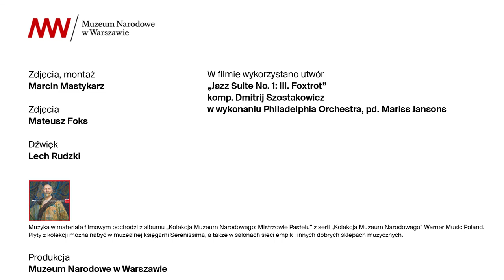Mistrzowie pastelu. Od Marteau do Witkacego / wernisaż wystawy w MNW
Mistrzowie pastelu
Od Marteau do Witkacego. Kolekcja Muzeum Narodowego w Warszawie
29 października 2015 – 31 stycznia 2016
w związku z wyjątkowym zainteresowaniem publiczności przedłużona do 2 lutego 2016

Wystawa będzie prezentacją pastelu – techniki bardzo atrakcyjnej wizualnie, ujawniającej raz swe oblicze malarskie, a raz rysunkowe. Na ekspozycji zostanie pokazanych blisko 250 pasteli z kolekcji Muzeum Narodowego w Warszawie, które – z uwagi na swą delikatność i wrażliwość na uszkodzenia mechaniczne – nie są wypożyczane, ani też na co dzień eksponowane. Ta unikatowa, trwająca tylko trzy miesiące, wystawa czasowa będzie pierwszą w Polsce tak szeroką prezentacją dzieł pastelowych, a zarazem wyjątkową okazją do zapoznania się ze studyjnymi zbiorami Muzeum Narodowego w Warszawie.

Ideą autorów wystawy jest prezentacja pastelu od jego początków po pierwszą połowę XX wieku, z zaakcentowaniem roli tego medium w dziejach sztuki polskiej. Będzie to również okazja do przybliżenia różnych aspektów artystycznych, socjologicznych, konserwatorskich i kolekcjonerskich związanych z tą techniką.

W zbiorach Muzeum Narodowego w Warszawie znajdują się reprezentatywne zespoły pasteli, począwszy od przykładów z pierwszego „złotego wieku” tej techniki, przypadającego na czasy stanisławowskie (m.in. prace Louisa François Marteau i Anny Rajeckiej), aż po dzieła polskich mistrzów tej techniki (Aleksander Orłowski, Władysław Ślewiński, Teodor Axentowicz, Leon Wyczółkowski, Stanisław Wyspiański, Kazimierz Mordasewicz, Olga Boznańska, Kazimierz Stabrowski, Jan Rembowski, Stanisław Ignacy Witkiewicz, Wacław Borowski). Wyjątkowy na tle muzealnych zbiorów polskich jest zespół pasteli wybitnych artystów europejskich, m.in. Christiana Wilhelma Ernsta Dietricha, Élisabeth Louise Vigée-Le Brun, Jeana-François Milleta, Pierre’a Puvis de Chavannes’a, Adolpha Menzla, Maxa Liebermanna.

Niewątpliwą atrakcją wystawy będzie pokazywany pierwszy raz w Polsce od czasów dwudziestolecia międzywojennego, powstały w 1907 roku, „Skarbiec wawelski” Leona Wyczółkowskiego. To jedyny w swoim rodzaju – nie tylko w skali sztuki polskiej, ale i europejskiej – cykl będący pastelową „inwentaryzacją” skarbów krakowskiej katedry.

Ekspozycja będzie poprowadzona chronologicznie i tematycznie, z położeniem nacisku na takie wątki jak sztuka kobieca, sztuka salonowa czy sztuka portretu. Wystawę dopełni prezentacja nieznanego szerszej publiczności zjawiska recepcji pasteli w grafice, czyli poszukiwania technik oddających efekty artystyczne malarstwa pastelowego, które wiązało się z osiemnastowieczną „modą na pastele” i oczekiwaniami kolekcjonerów XIX i początku XX wieku.

Muzeum przygotowało bogaty program wydarzeń edukacyjnych. Podczas licznych wykładów i spotkań towarzyszących wystawie zwiedzający poznają historię pastelu, a także sylwetki najwybitniejszych europejskich i polskich mistrzów tej techniki. Warsztaty pozwolą odkryć, również w praktyce, tajniki tworzenia pastelowych obrazów.